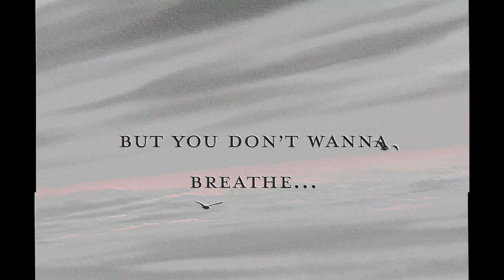BONES Airplane Mode Lyrics Video (Slowed+Reverbed)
Airplane Mode Slowed and Reverbed by Logan Land
Lyric Video Filmed and Edited by Logan Land